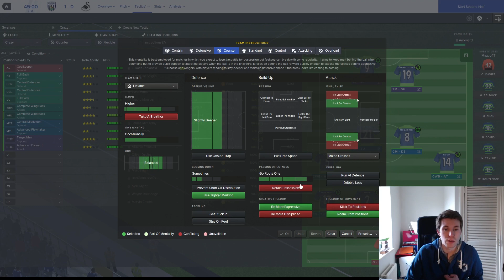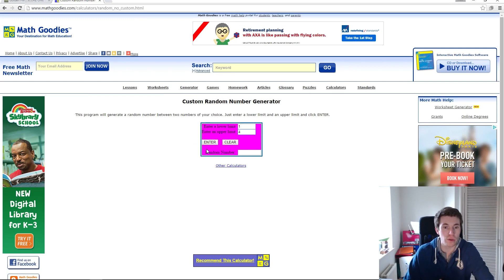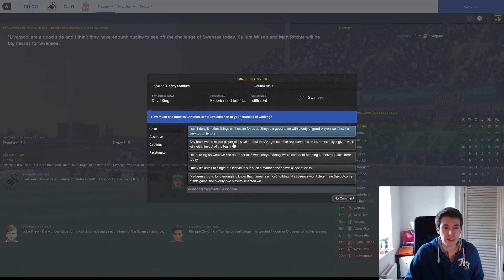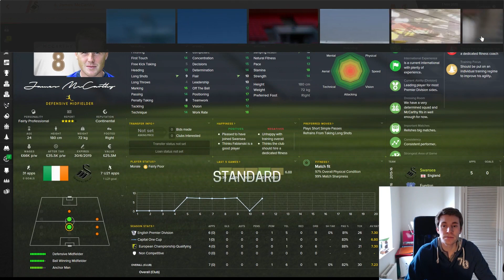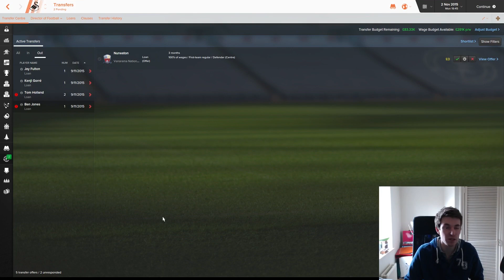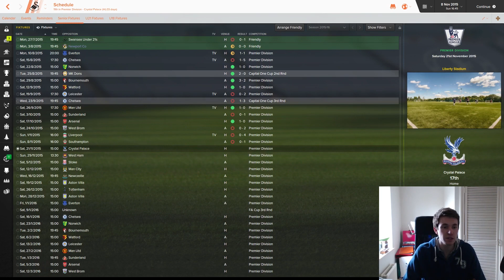Score One Steal One | Episode 6 | Football Manager 2016